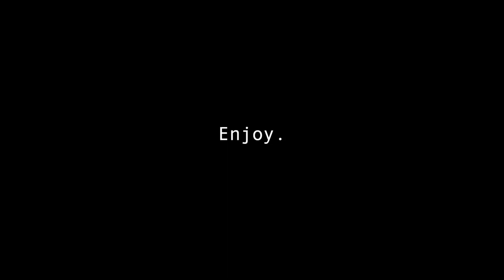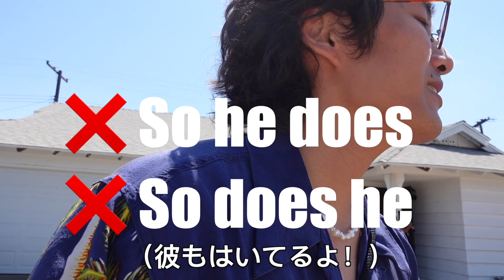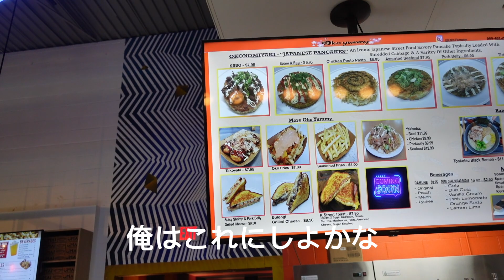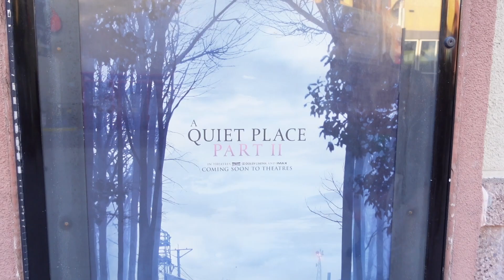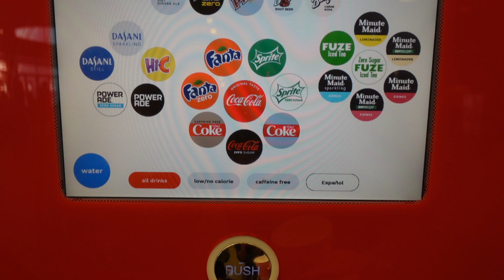【Vlog】TikTok半年で１５万人行った男のアメリカでの１日。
バースデイパーティーは別だからそれも楽しみに🤟

また詳しく説明すると思うけど、病気になっちゃって治療に専念するために動画あんま上げられてません🙏　少しずつ編集してるから待っててね🙇‍♂️

What up y'all!!

22 years young.